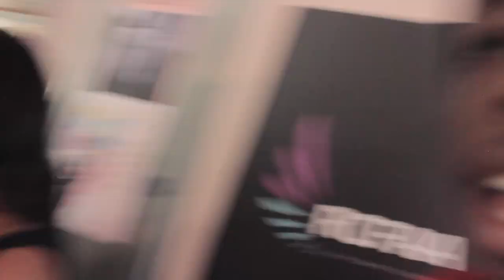I was in a DANCE PRODUCTION!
Jacksonville, Florida
Jacksonville vlogger
Jacksonville dancer
jacksonville vlog
Jacksonville dance